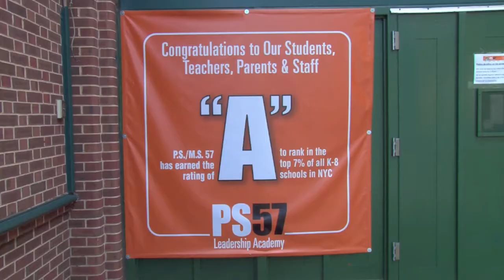M.S. 57 James Weldon Johnson Leadership Academy